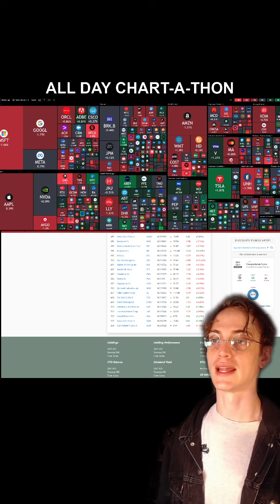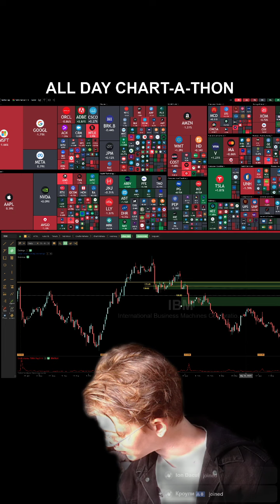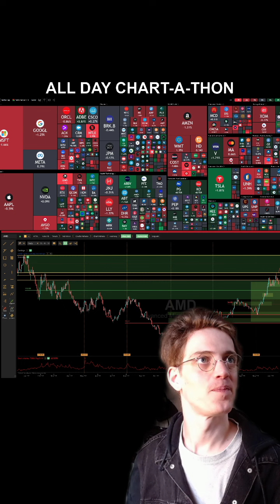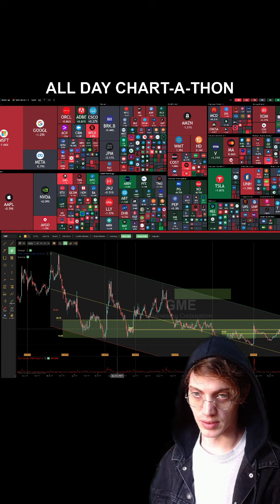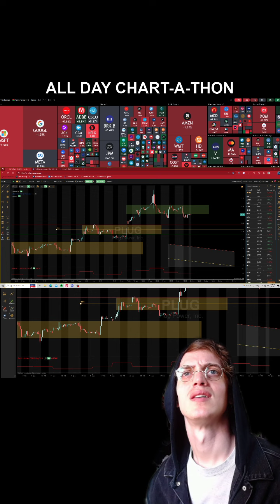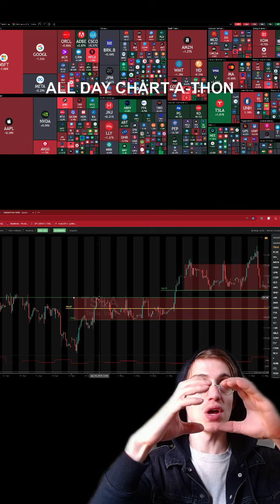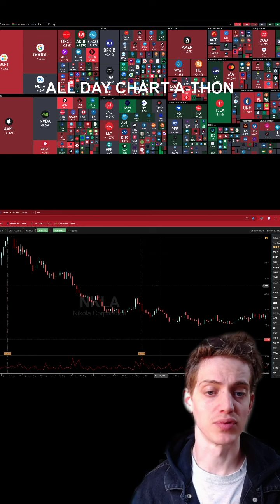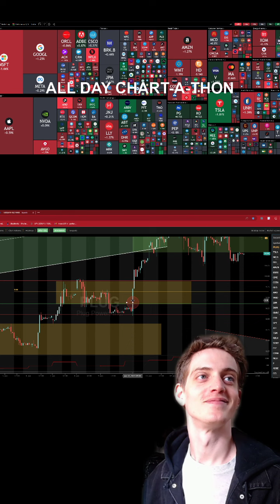CHART-A-THON PT 1